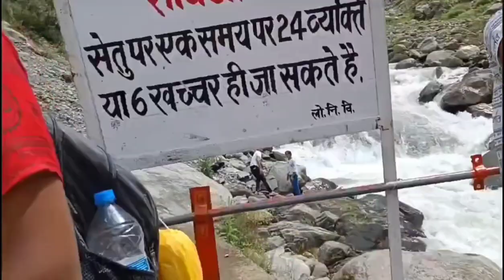Kedarnath Yatra | kaidarnath darshan | kaidarnath traking|kaidarnath baba |kaidarnath vlog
kedarnath,kaidarnath,kaidarnathtrack,kaidarnath yards,
kaidarnath yatra,
medical rescue operation at kaidarnath & badrinath,
kedarnath yatra,
kedarnath kaise jaye,six sigma medical rescue operation at kaidarnath and badrinath,kedarnath mandir,
kedarnathkaisejaye,haridwar to kedarnath,how to plan kedarnath